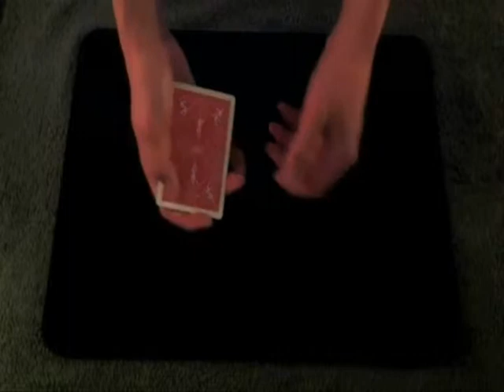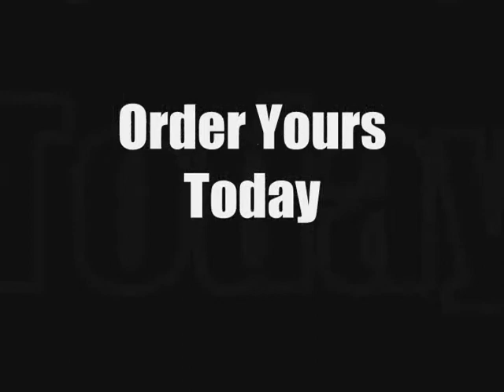Jeepers Creepers by Paul Gordon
This IS a killer! Jeepers Creepers is the phrase a well-known card magician (J.C Wagner) gulped when I first showed it him. Watch the video to see a royal flush magically appear...and then some! This is a practical strolling trick that packs a heck of a wallop.